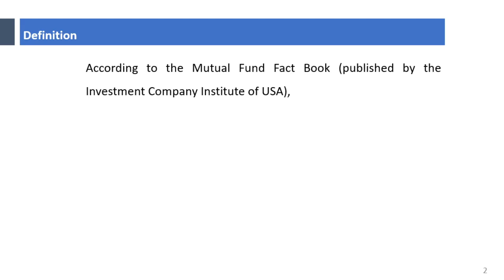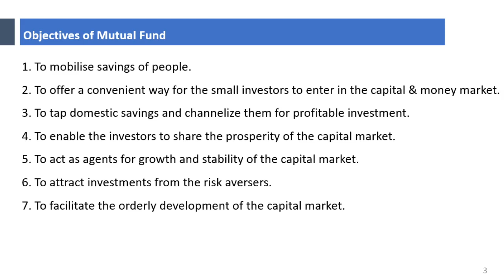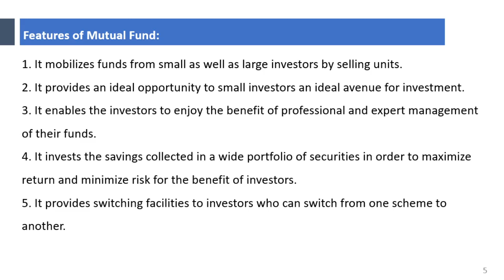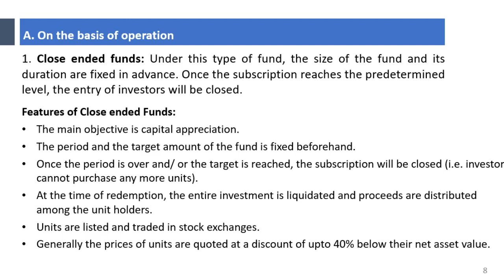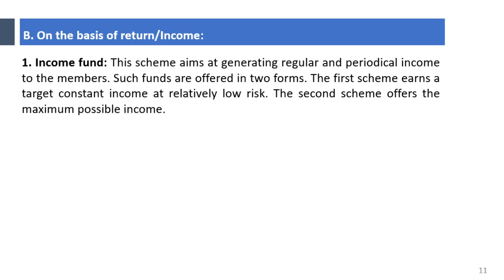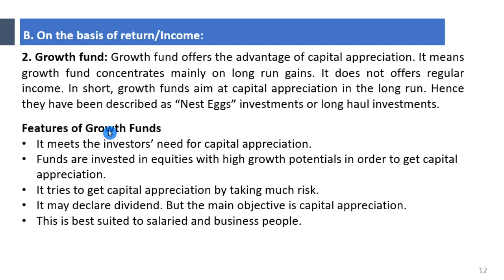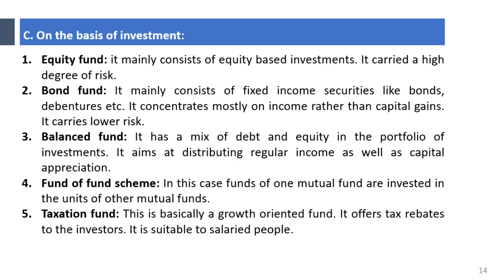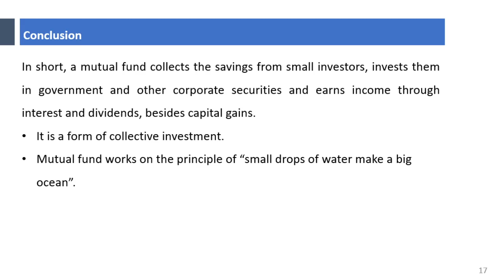Mutual funds and types of mutual funds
In this video, you will learn about introduction of mutual funds, importance, objectives and types of mutual funds